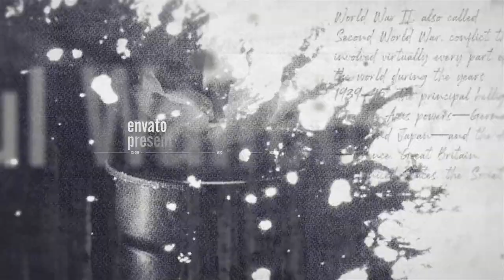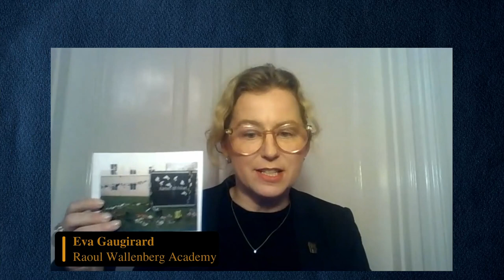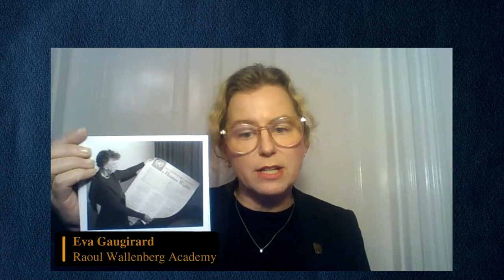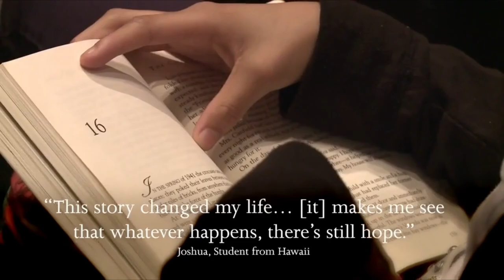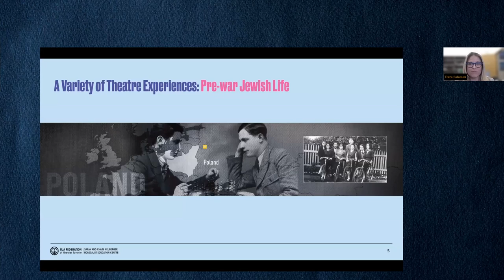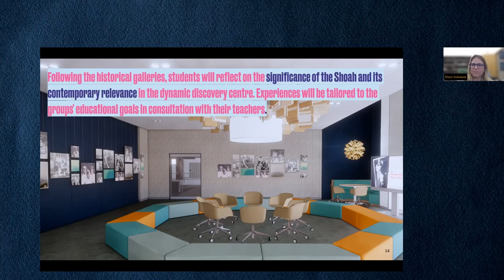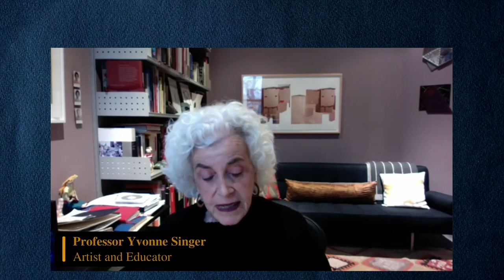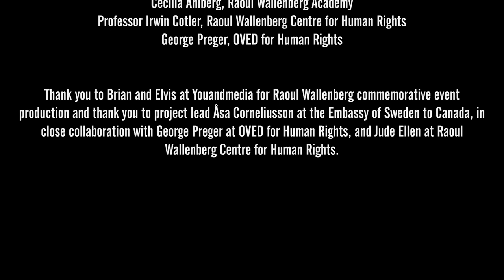Raoul Wallenberg's Legacy Today, and for the Next Generation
On January 17, the Embassy of Sweden in Ottawa, in collaboration with OVED for Human Rights, and the Raoul Wallenberg Centre for Human Rights, organized a commemorative event in honour of Raoul Wallenberg's deeds for humanity. The event was inspired by the recent announcement by the Ontario Government to introduce revisions to the Grade 6 Social Studies curriculum, part of a series of reforms to combat rising antisemitism.

The invited speakers highlighted the power that lies within each and one of us in acting upon injustices, hatred, and discrimination. The speakers also provided concrete examples of campaigns, toolkits, curriculums, and philosophies that they use in working with holocaust education for children and youth.